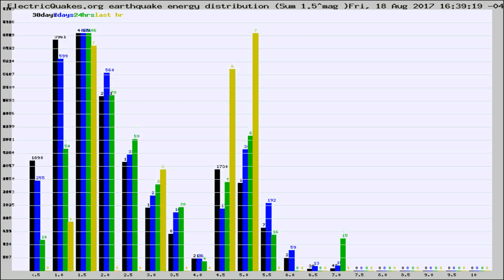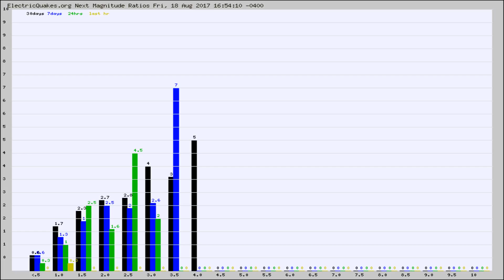Todays_Hourly_World_Earthquake_Statistics_from_ElectricQuakes.org_08-18-17+17:02:01